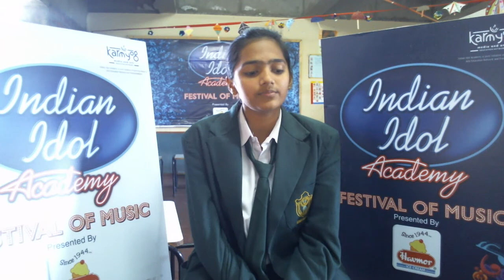Manishka Mathur -DPS Bopal( 9th standard)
Manishka Mathur--DPS Bopal (9th  Standard) is singing a song for Indian Idol Academy - Festival of Music presented by Havmor